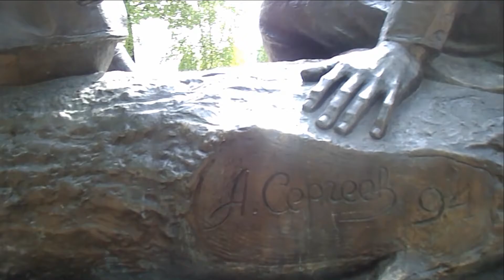"Вечер без чемоданов": А Твардовский и В Тёркин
Два года материалы с аудиопрогулки по Смоленску ждали своего часа, чтобы Вы не только увидели майский Смоленск, но и познакомились с памятником писателя и героя, созданного им. На одном постаменте сидят Александр Твардовский и Василий Тёркин. В рамках цикла "По дорогам писателей" Снежный Ангел расскажет о начале творческого пути творца, какой поступок сверстников шокировал Александра так, что он написал своё первое стихотворение, выдвинет версию, почему памятник стоит в Смоленске и акцентирует внимание на одной детали памятника, которую заметит не каждый.